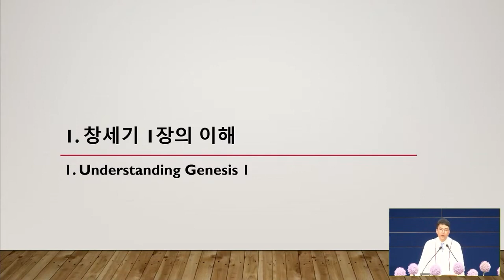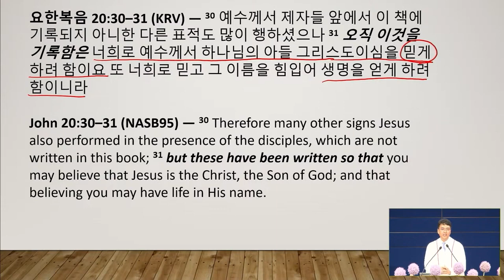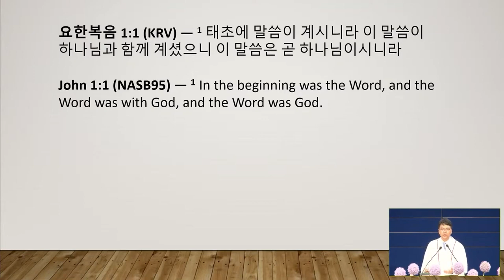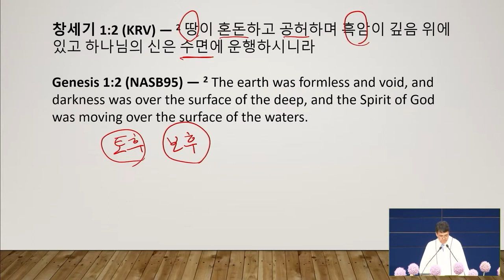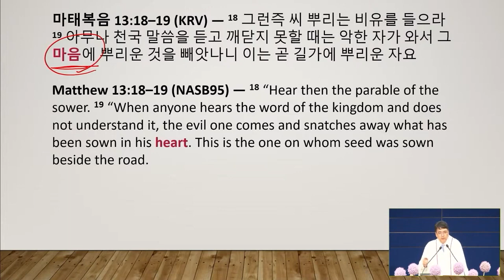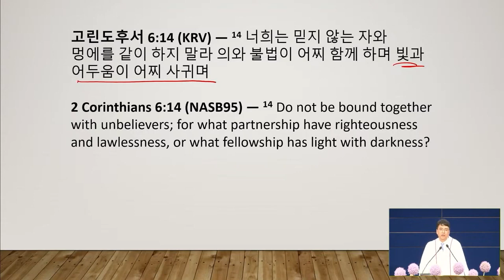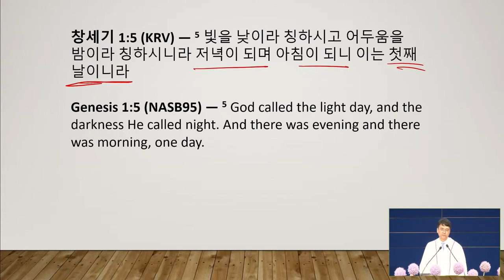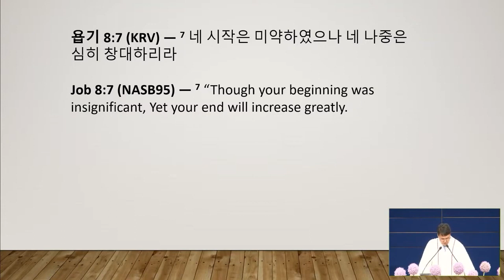7/17/2022 | パク･ジョンソ牧師 | 天地創造の初め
タイトル: 天地創造の初め